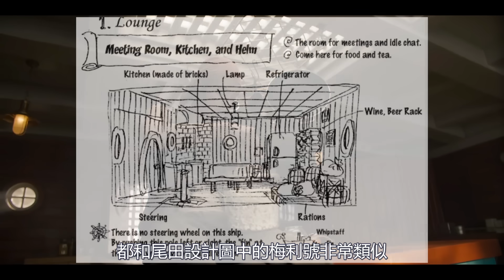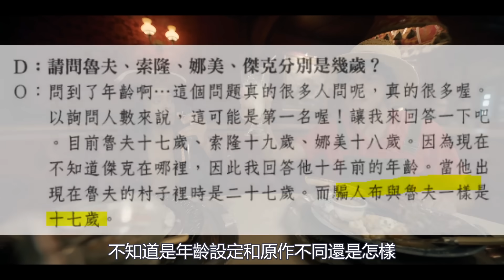鷹眼VS索隆！背上的傷是劍士的恥辱！ 《海賊王》真人版 四五集 全細節 彩蛋分析 《航海王》最還原索隆必殺技【睿X漫畫】